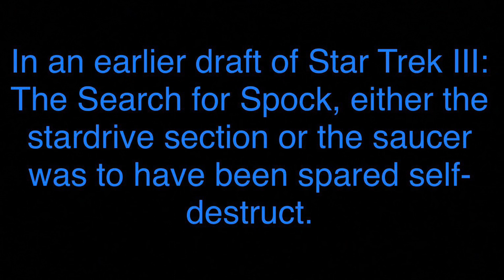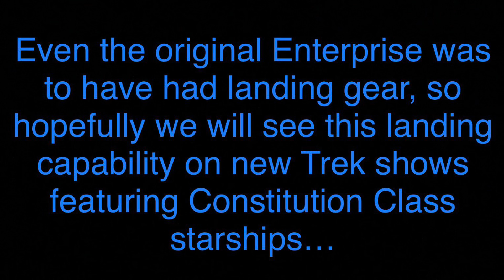USS Enterprise Landed Saucer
Test model of Enterprise saucer with landing gear.